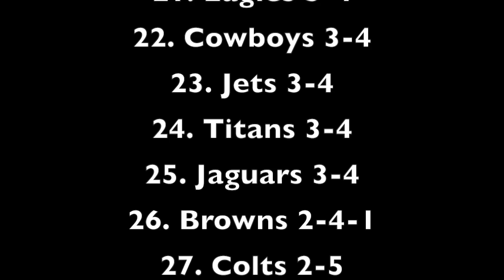NFL Power Rankings Week 8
This video is about NFL Power Rankings Week 8